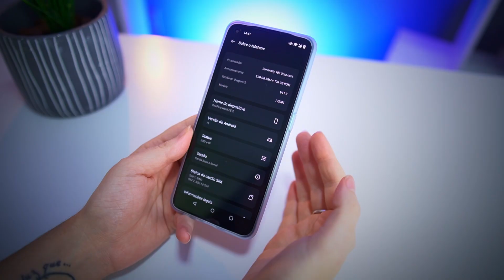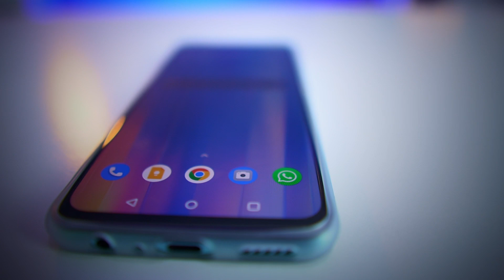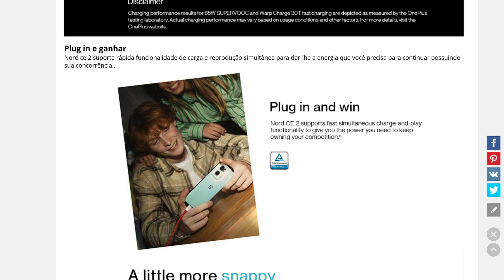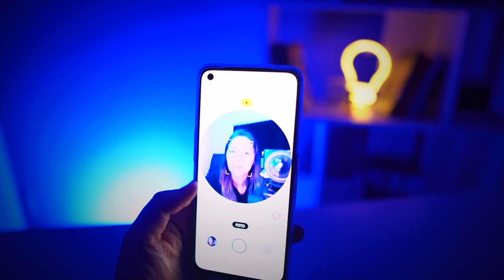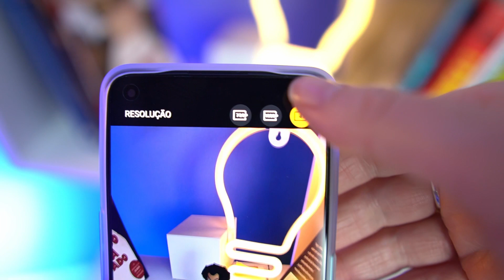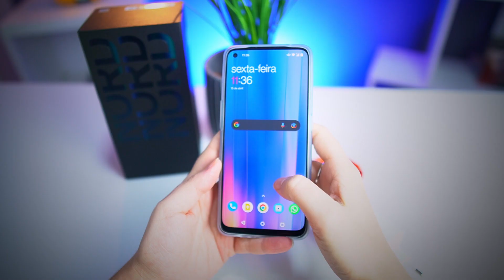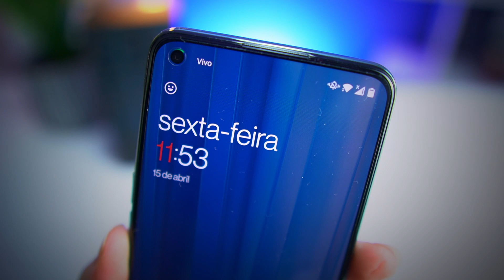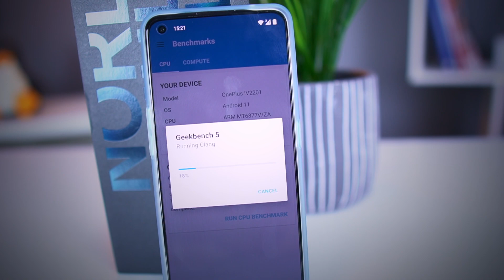Vale o investimento? 💰 - Review do OnePlus Nord CE 2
Com um design diferenciado, boa câmera e desempenho aceitável, o OnePlus Nord CE 2 pode ser uma ótima opção para o seu próximo smartphone.

Apresentação por: Luana Queiroz
Edição por: Luana Queiroz
Produção: Raul Craveiro